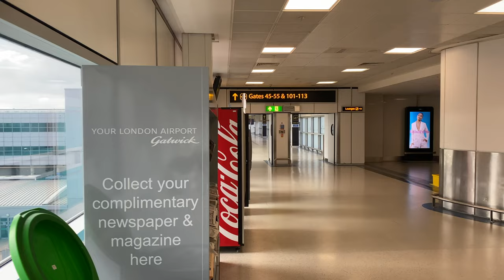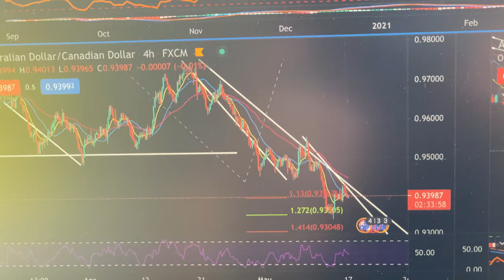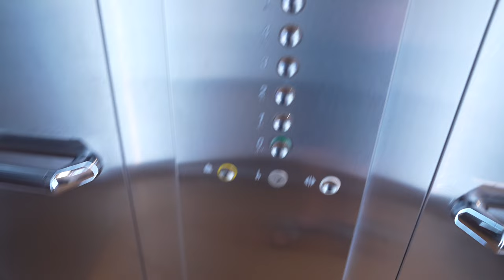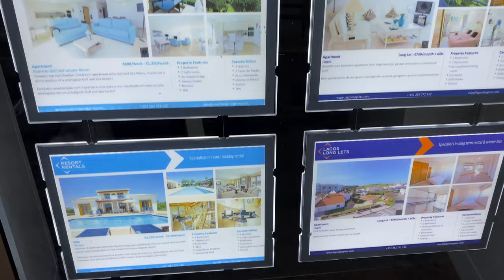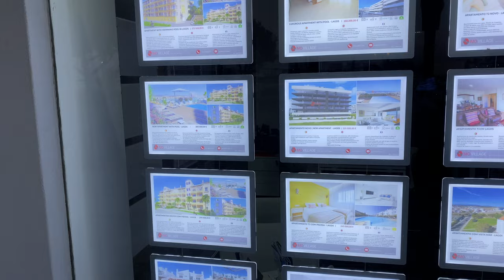BIGGEST PROFIT - Massive Property Deal - Daily Vlog 1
Day 1 of my Portugese property deal.
32,000,000 project secured. Will I get the profit from 18,000,000 to 26,000,000? Follow the entire series to see how I manage the deal.

🚨  Due to the scammy nature of this industry, I have below listed companies that I trust:

I would love your thoughts and comments below.

If you would like to access my 100% FREE training on how to become financially free, go

If you are struggling with direction in your wealth creation journey and need some focus on what your next steps should be, THIS QUICK TEST BELOW WILL HELP GUIDE YOU STEP BY STEP ⬇️

and get your free 55-page personalised report to give you clarity and a roadmap. Let me know your score!

By accessing this information you are acknowledging your understanding and consent to the foregoing and shall not hold JG liable.